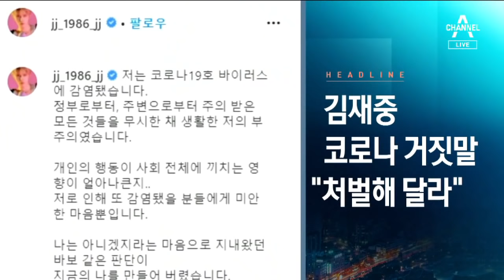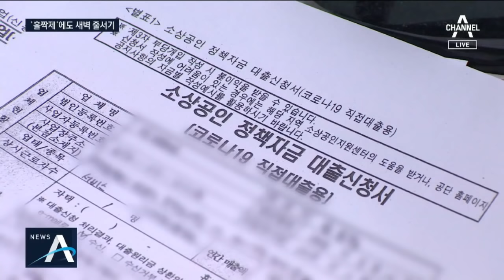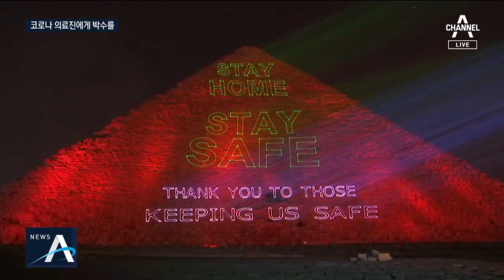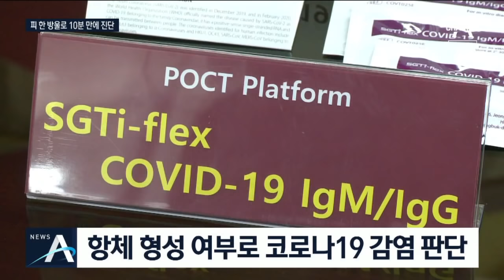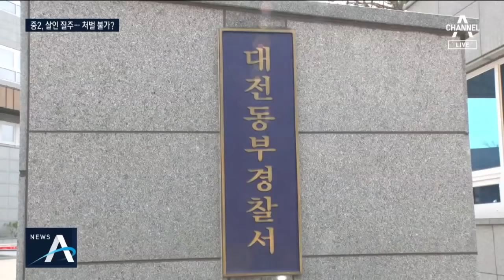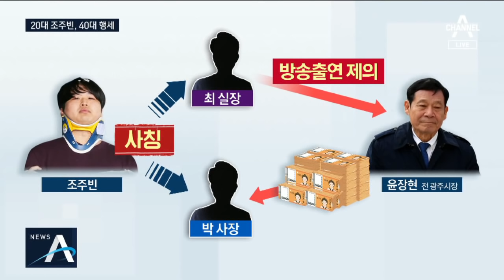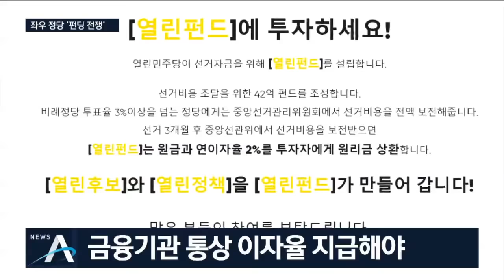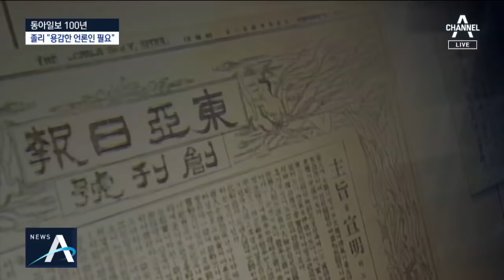[풀영상 다시보기] 하루 입국 7천 명…전국 지자체 총출동 | 2020년 4월 1일 뉴스A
4월 1일 오늘의 주요뉴스

입국자 전원 2주 자가격리 첫날…지자체 공항 총출동

서울아산병원 확진자 ‘비상’…환자·의료진 95명 격리

종교집회 자제 요청 무시…충남 부여 교회서 5명 확진

소상공인 대출지원 첫날…‘홀짝제’에도 줄서기 여전

너무 복잡한 ‘재난긴급생활비’…노약자·장애인 불편 호소

이재명 “정해진 기간에 빨리 써야 위기 극복” 사용 독려

지게차로 옮기는 시신들…트럼프 “고통스러운 2주 될 것”

구급대원 울린 출근길 박수갈채…의료진 격려 캠페인

푸틴 수행했던 병원 의사, 뒤늦게 코로나19 ‘확진’

발 묶인 러시아 유학생들 “SOS”…“동양인 바이러스 취급”

위기의 아베, 결국 마스크 착용…日 확진자 3천 명 돌파

[팩트맨]세계 각국의 가짜 뉴스…어디까지 사실일까?

진단키트 주문 500만 개·생산 5만 개…정부 도움 절실

완치자 혈액→중증환자 수혈…세브란스 “혈장 치료 시작”

갓 입학했는데…만 13세 뺑소니로 대학 신입생 참변

철없는 김재중의 ‘코로나 거짓말’…“처벌해 달라” 청원

휘성, 마취제 투약하고 쓰러져…간이 검사 ‘마약류 음성’

사마귀·붓다·이기아 등 4명 동업…‘n번방’에서 만났다

‘1인 다역’ 사기행각…최실장·박사장도 조주빈이었다

121석 수도권 판세는?…민주 “92석” vs 통합 “50석”

부산을 지켜라…文 사저·지역구 포함 PK 40석 판세는?

의사에서 마라토너로…‘사즉생 400km 종주’ 나선 안철수

‘반쪽’ 재외선거 시작…“비장한 마음으로 투표”

[여랑야랑]제2의 쩐의 전쟁, ‘펀드 대결’ / 더불어시민당, 또 공약 철회

[동아일보 100년]“더 나은 대한민국”…청년 정신으로 도약

[동아일보 100년]앤젤리나 졸리 “자유언론 없이 민주주의 없다”

[날씨]내일 오전까지 찬바람…미세먼지 ‘보통 수준’

[뉴스A 클로징]진상조사위 구성…책임 있는 조치 취할 것

〈평일〉
08시 00분 라디오쇼 정치시그널 (유튜브 라이브)
08시 50분 김진의 돌직구 쇼
10시 20분 김진의 더라방 (유튜브 라이브)
12시 00분 뉴스A 라이브
15시 50분 강력한 4팀
17시 20분 뉴스TOP10
19시 00분 뉴스A

〈주말〉
12시 00분 토요랭킹쇼·뉴스A 라이브
17시 40분 뉴스TOP10
19시 00분 뉴스A